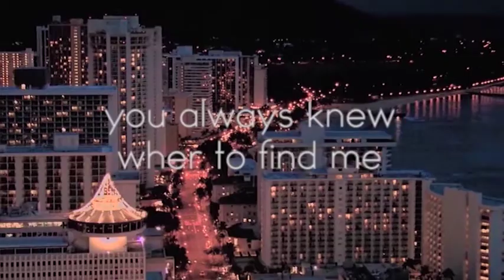you knew | h50 | mcdanno criminal au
for h50 advent calendar